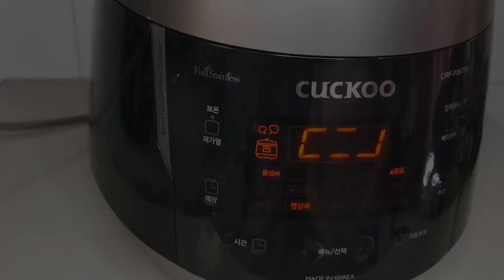BANGUS SARDINES / SARDINAS NA BANGUS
INGREDIENTS:
1  and 1/2 kilo bangus / milkfish
1 head garlic
2 pcs onions
250 g or 1/4 kilo carrots
1/4 cup olive oil
1/4 cup sesame oil
1/4 cup canola oil
**or 1 cup olive oil only, subs for the three listed oils
2 cups water
1 tsp salt
1/2 tsp black pepper
1/2 cup tomato paste
1 and 1/2 cup tomato sauce
laurel leaves

I'm Lilibeth and welcome to my kitchen.

This channel is all about COOKING SHOWS and FREE RECIPES.

Please show your support by giving a thumbs up and drop any comments or suggestions that would help improve the video and the recipe.